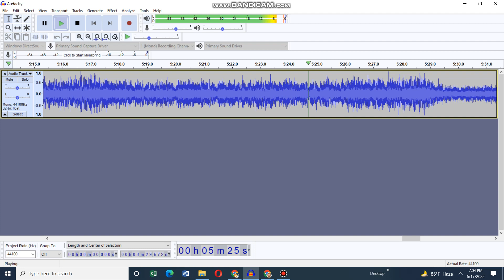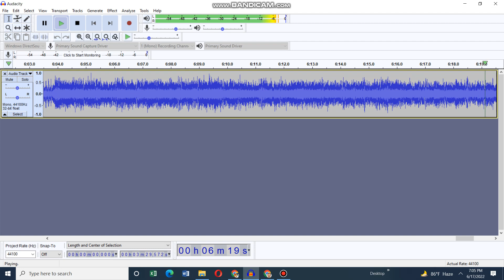Bad time (cuphead vocals x Metal)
Credits
Timothy TV for bad time cuphead cover
anjer for metal cover